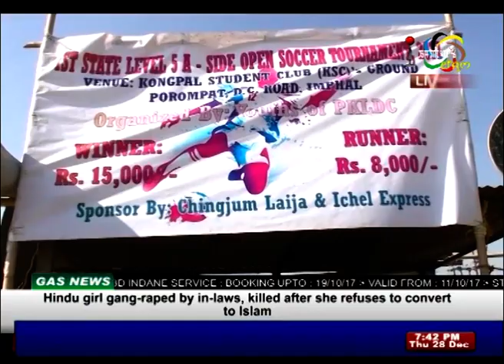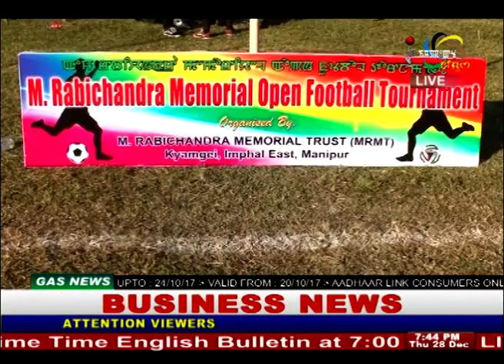Impact News English 28 December 2017